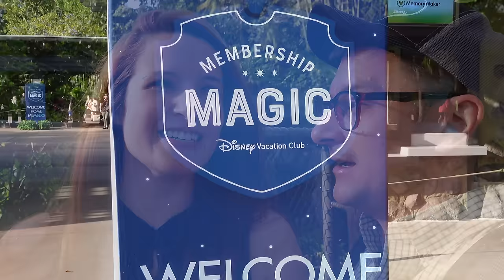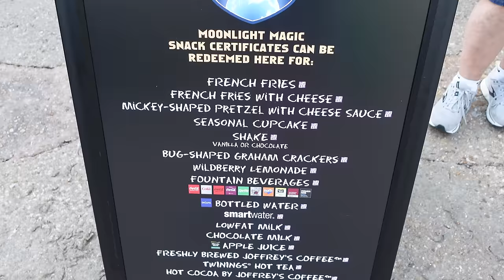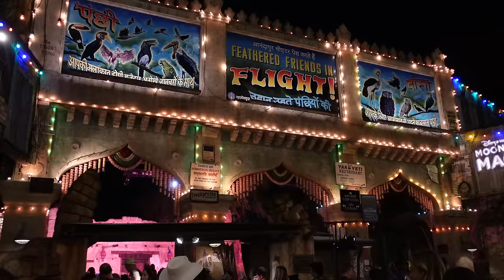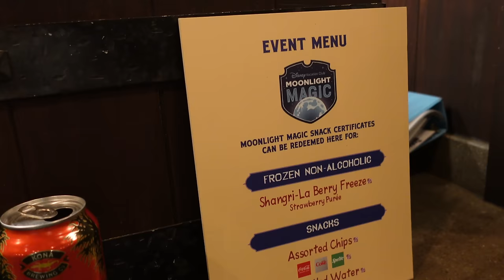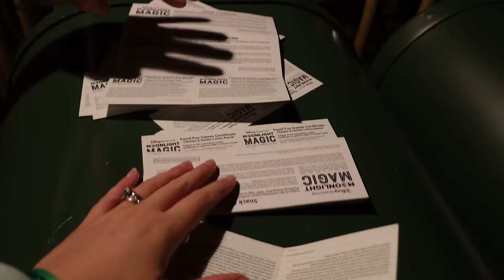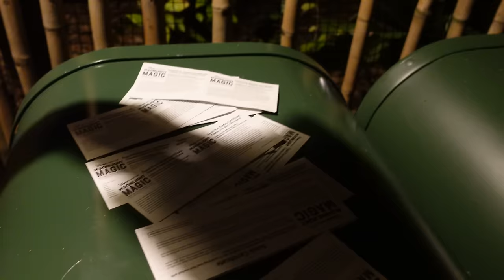Derek's First DVC Moonlight Magic! - Disney's Animal Kingdom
Join us as we explore the first DVC Moonlight Magic event at Disney's Animal Kingdom this year! It's also Derek's first-ever after-hours event, and we've brought the whole team along to have some fun!

Book Your Next Disney Cruise with Be Our Guest Vacations!

Get the best Disney discounts, tools, and more inside Unlocked Magic!